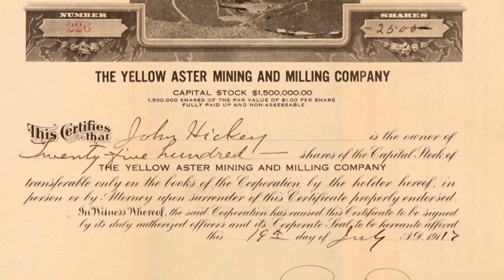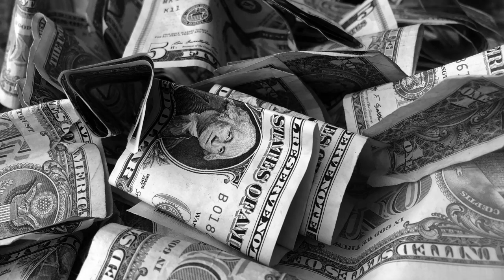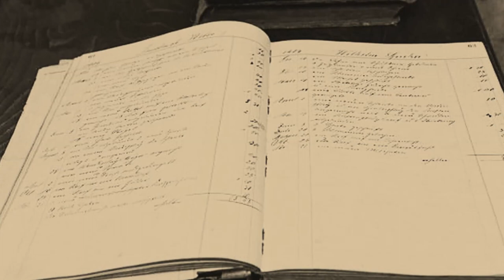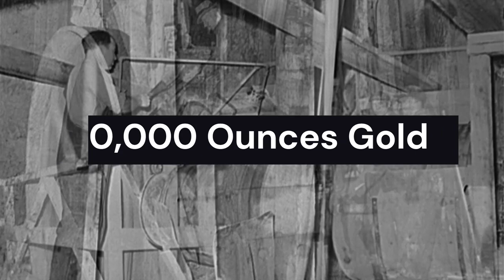This Was The Biggest, Richest Mine In The Mojave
The Yellow Aster mine was the richest and largest mine in the Mojave desert in it's day. The town of Randsburg California started because of this mine.

If you enjoy videos like this, why not consider becoming a subscriber.